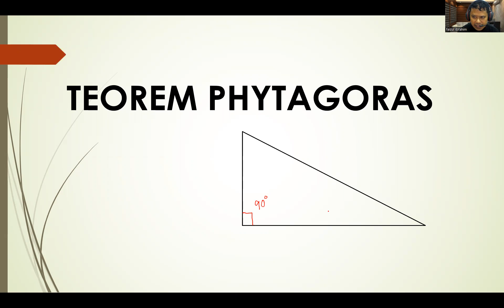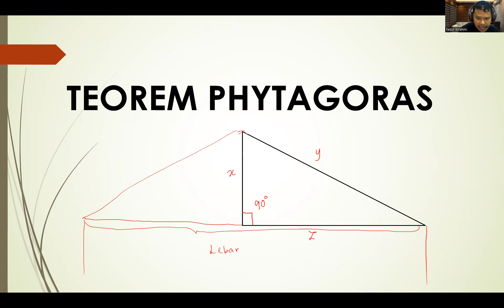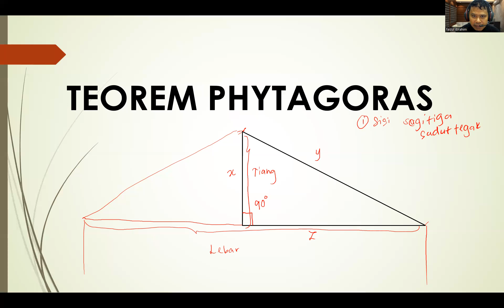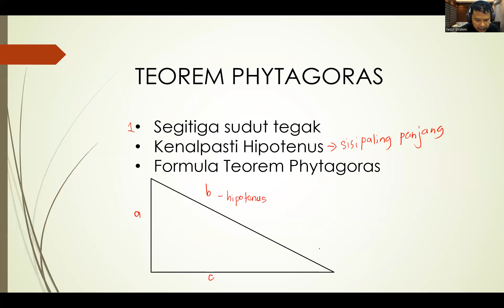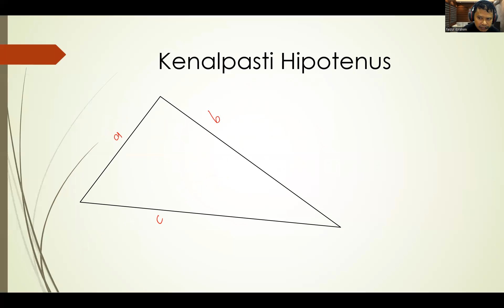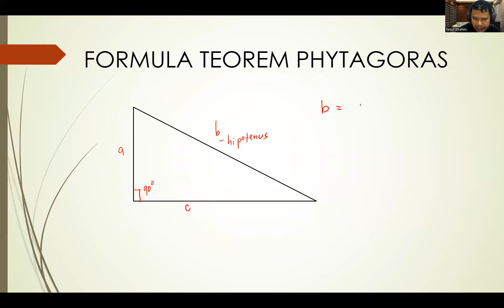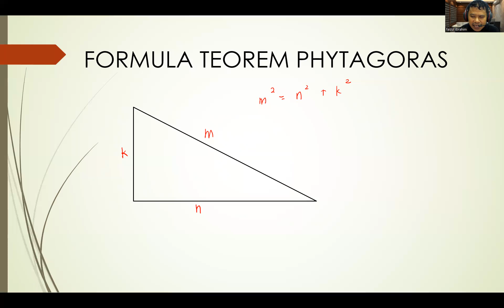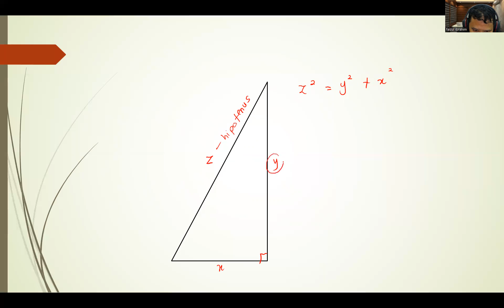MATH FORM 1 - TEOREM PHYTAGORAS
Assalamualaikum. Saya Faiz. Cikgu tuisyen matematik tingkatan 1,2 dan 3.
Saya buat kelas tuisyen matematik secara online melalui platform Google Meet atau Zoom Meeting
Untuk sertai kelas tuisyen matematik boleh whatsapp saya di 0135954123.